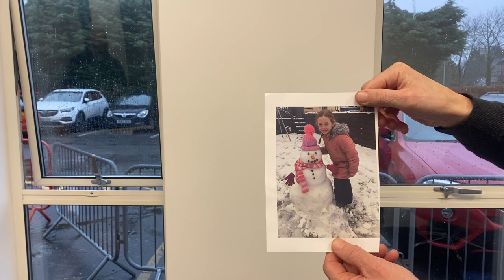Weekly assembly with Mr Naughton - 19.01.21